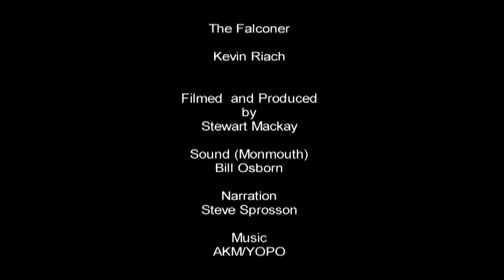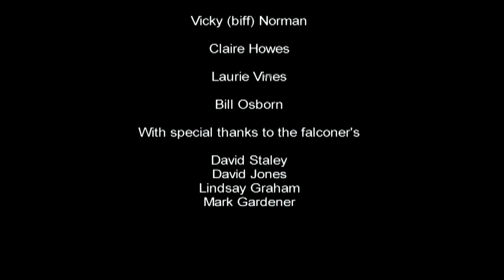A Falconers Tale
The film charts a year in the life of professional Falconer, Kevin Riach.